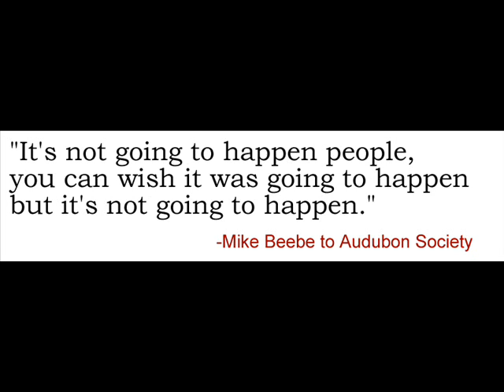Mike Beebe on "Erring" for the Environment